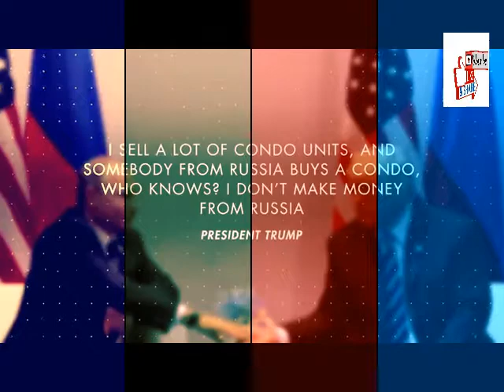IT’S PERSONAL: Immediately After Warning From Trump, Mueller Finally Crossed The Line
Random Thingz is a participant in the Amazon Services Associates Program, an affiliate program designed to provide a means for sites to earn fees by advertising and linking to products discussed on Amazon. There are no additional charges when there. when you shop at Amazon to support us!
(Just Bookmark this link and use it every time you search or order anything on amazon.com)